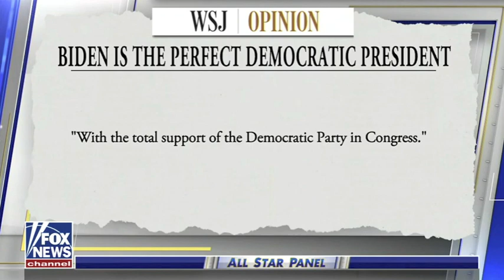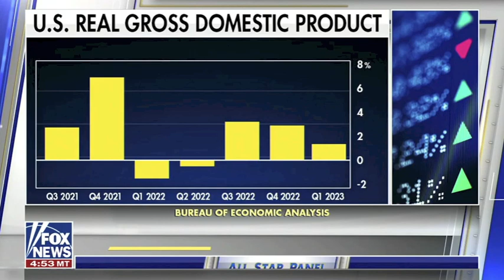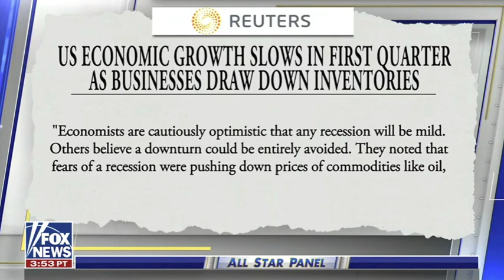Biden's Polling; Disney Sues Desantis - Leslie Marshall on Special Report 4/27/23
Leslie Marshall discusses Pres. Biden being confronted with low polling and age concerns; Disney sues Desantis over alleged "targeted campaign". "Special Report", FNC 4/27/23.